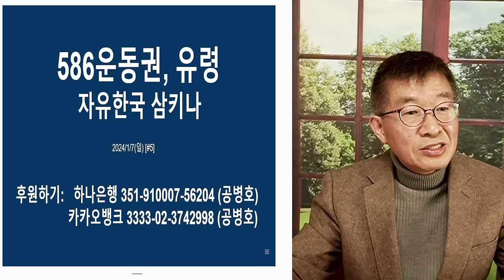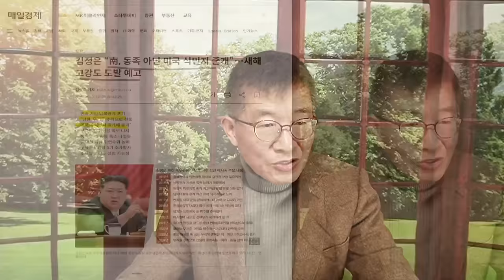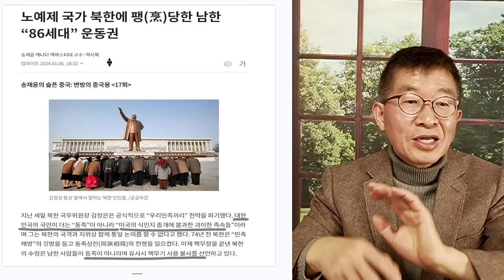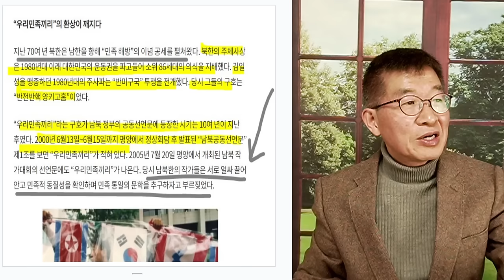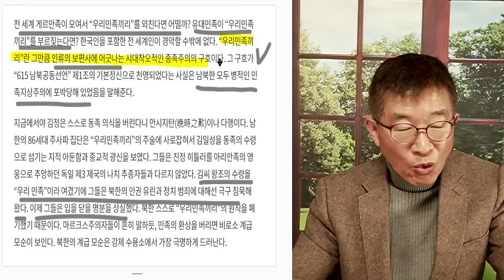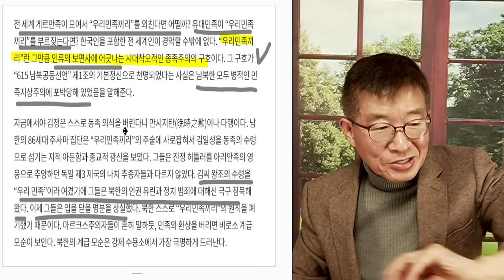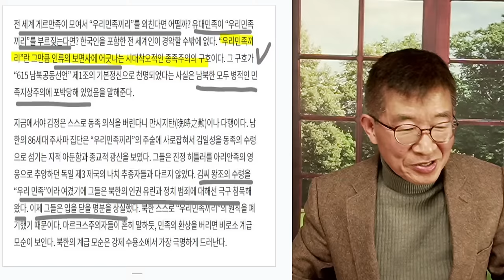한국, 작살내다 / 586운동권, 유령 [공병호TV]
Bitcoin : 3MTW849AkP2ftLeSK2teZHMmzLu7Z83s9U